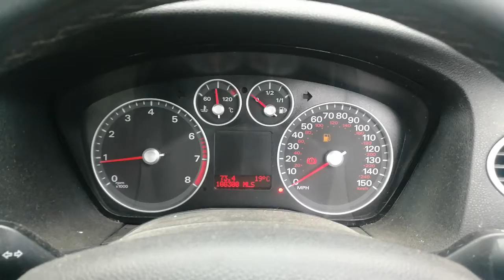Разборка Ford - Focus 2 2005-2008, 1.6 Ti-VCT (VIN: WF05XXGCD57U72991) GL57UZX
Основные характеристики:
Год выпуска: 2008
Двигатель: HXDB7U72991
Объём двигателя: 1.6
Тип двигателя: Бензин
Коробка передач: КПП 5-ст.мех.(МКПП)
Кузов: Хэтчбэк 5 дв.
Смотри каталог запчастей Ford - Focus 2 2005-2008 на :
⏰ Режим работы колл-центра:
08:00 – 20:00 – ежедневно

Для наших покупателей:
- бесплатная доставка;